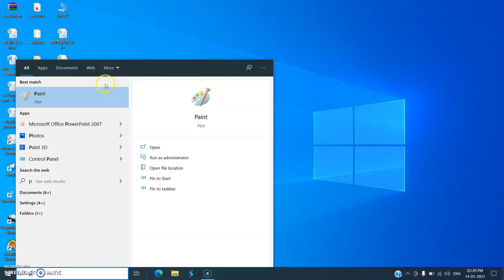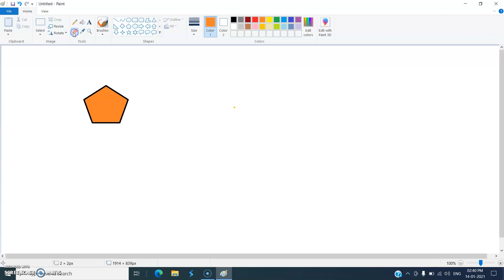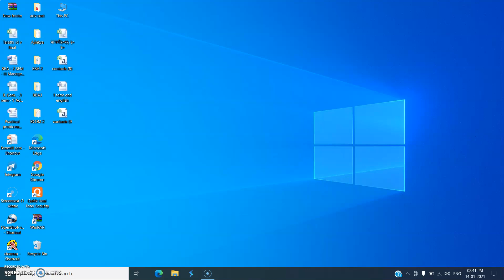How to draw in computer/Microsoft Paint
various options in paints